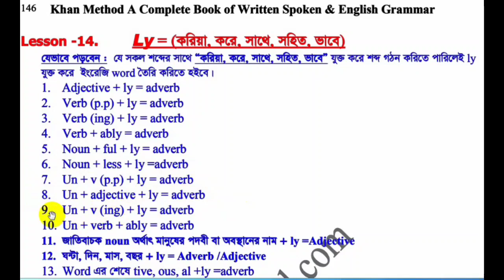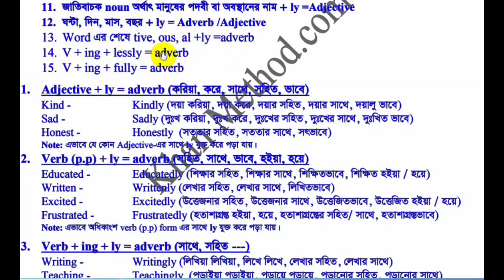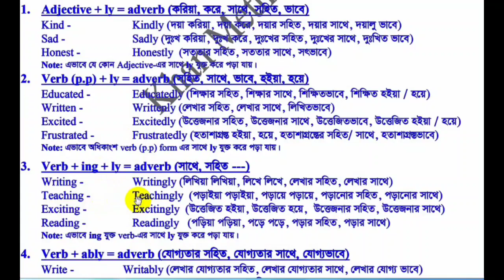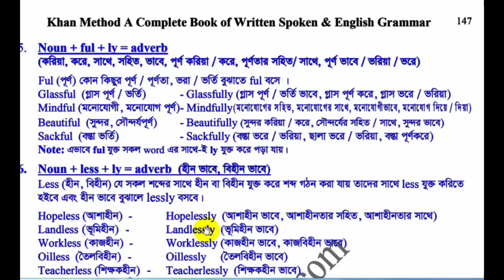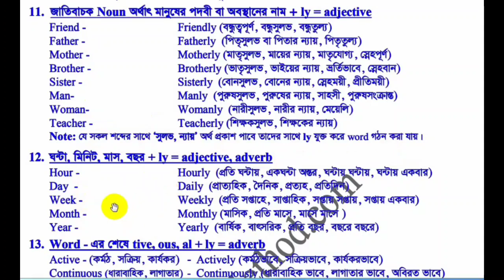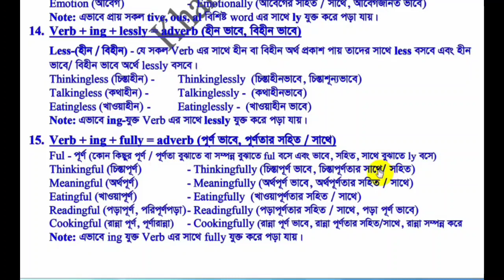কিভাবে Adverb আমরা বানাতে পারি একবার দেখুন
Now you can make.